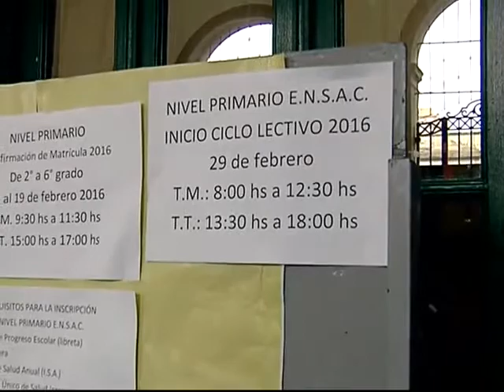Sin clases en la gran mayoría de colegios de Córdoba